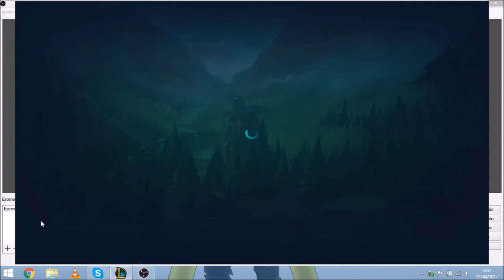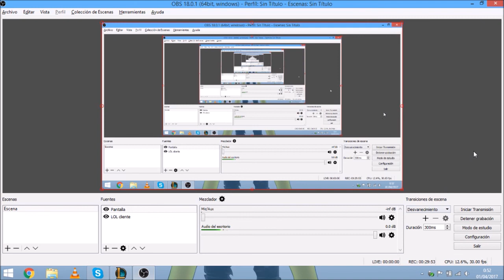De Bronce a Oro con Warwick!!! Lo juego por 2a vez y casi penta (Rito pls) | Capítulo 7